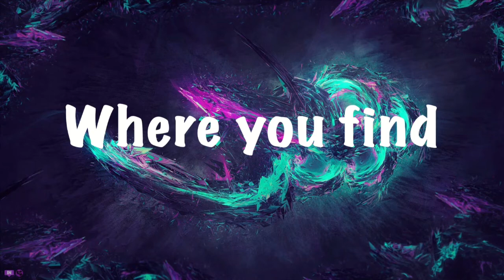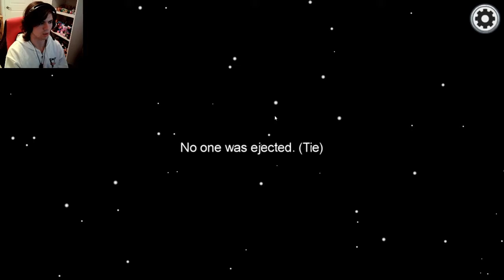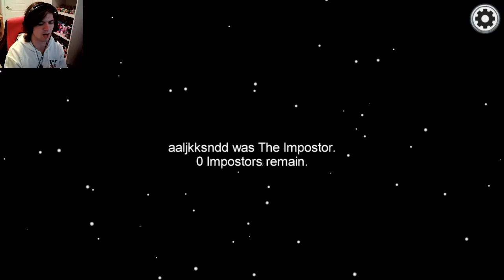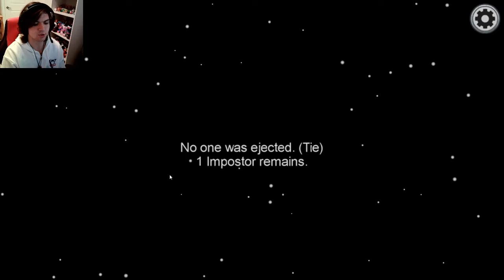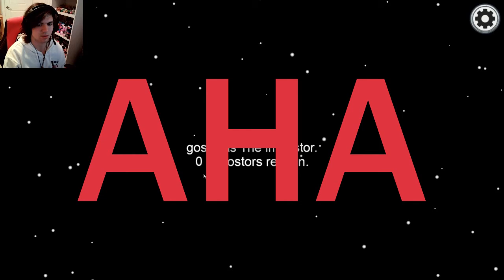Among Us | SNEAKY BOY!!!!!!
Salutations NickiRickies today we are playing Among Us once again and I try to prove that I am the best player ever! I hope you enjoy!